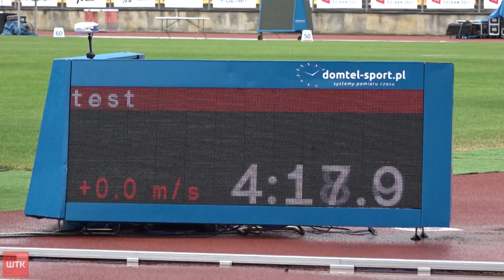Sport - wydanie z dnia 12.06.2021